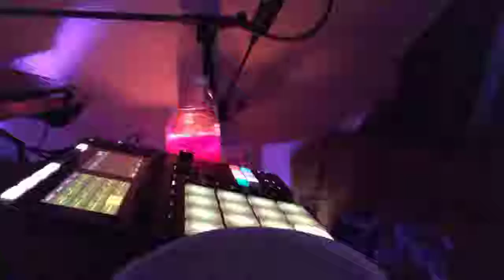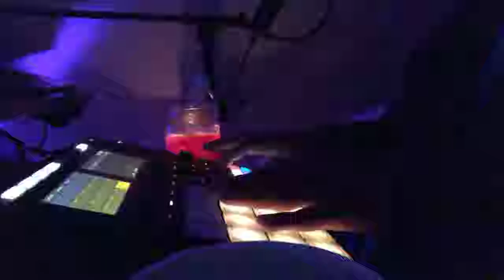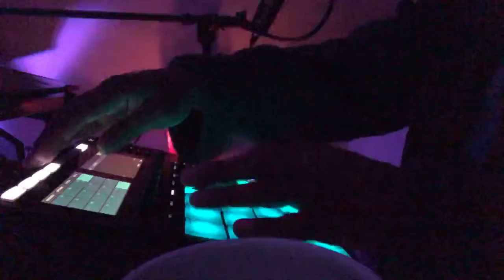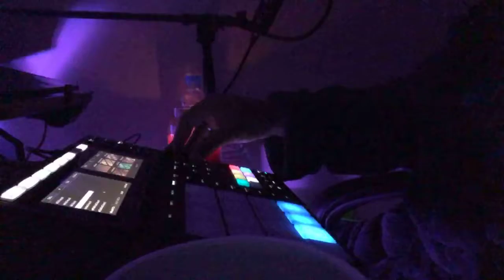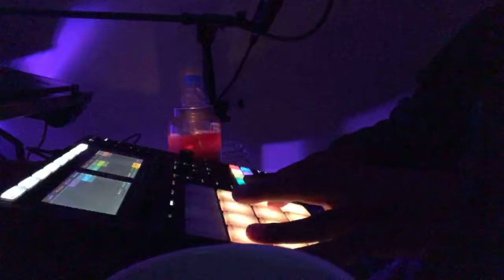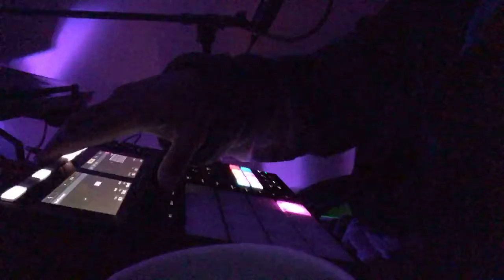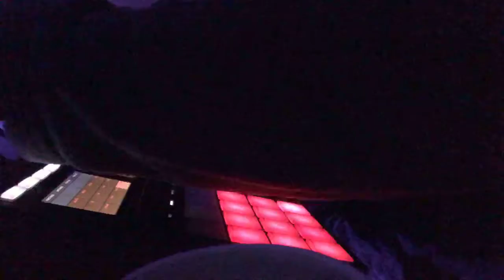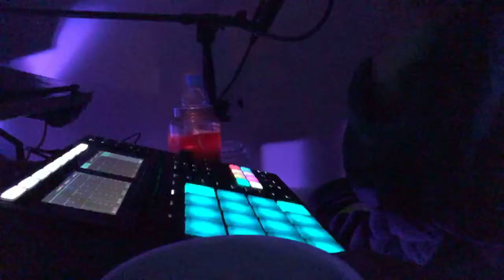S2 Ep 4: Making A 🌊Beat From Scratch Using Maschine MK3 | Follow @GoldnMYnd on Twitter📱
In this video GoldnMYnd makes a beat from scratch on Native Instruments Maschine MK3. Emoji a 🏄🏾‍♂️ if your feeling this vibe!

My Monitor
My Portable HardDrive
My USB Hub
My Studio Headphones🎧
My Laptop💻
My Laptop Stand
📕Grab Your Copy of the Best Selling Book - Golden Mynd - Reclaiming Your Greatness You Were Born